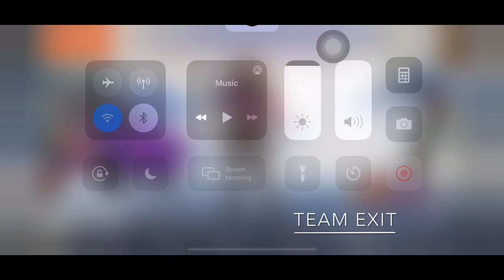Enigmatic Killer DP 28 - Crate Opening!! Can We Get Lucky This Time In 6000 UC ???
Welcome Back To Another Pubg Mobile Official Video
Crate Opening For Enigmatic Killer DP 28 !!
In Less Then 6000 UC ???

Love 💗 Peace ✌🏻